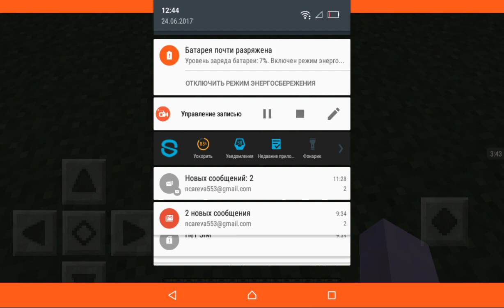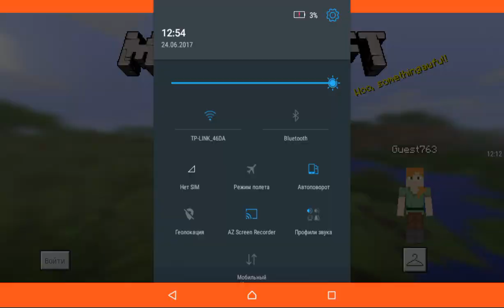Minecraft: 763 and Enderman (58)